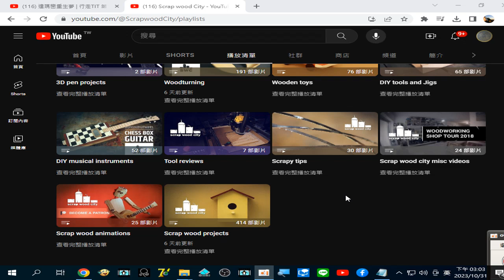YouTube 木器 頻道 錄製 2023 10 31 15 03 13 539